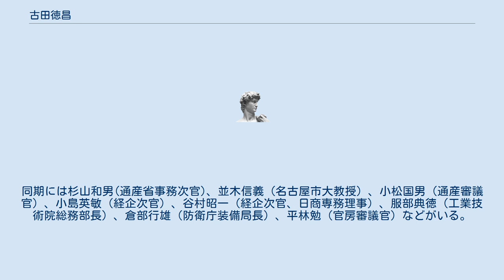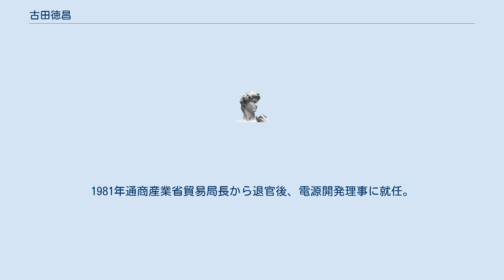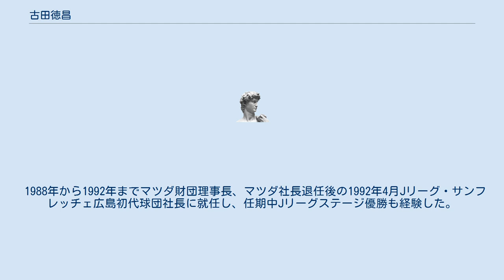古田徳昌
古田 徳昌（ふるた のりまさ、1928年3月27日 - 2019年9月9日）は、日本の通商産業官僚。
通商産業省貿易局長を最後に退官後、電源開発理事等を経て、マツダ第7代社長に就任。
 大分県宇佐市出身。
実兄は珉珉創業者であり日本画家の古田安夫。
中津商業学校（現大分県立中津東高等学校)、大分経済専門学校（現大分大学経済学部）を経て、東京大学経済学部卒業。
 1952年（昭和27年）、通商産業省入省。
同期には杉山和男(通産省事務次官)、並木信義（名古屋市大教授）、小松国男（通産審議官）、小島英敏（経企次官）、谷村昭一（経企次官、日商専務理事）、服部典徳（工業技術院総務部長）、倉部行雄（防衛庁装備局長）、平林勉（官房審議官）などがいる。
椎名悦三郎通産大臣の秘書官として仕え、同大臣の薫陶を受ける。
1969年より1973年まで、在フランス日本大使館参事官として赴任。
帰国後、航空機課長、自動車部長、資源エネルギー庁石油部長などを歴任。
1981年通商産業省貿易局長から退官後、電源開発理事に就任。
 1985年（昭和60年）マツダ入社。
同社専務を経て、1987年（昭和62年）12月、マツダ社長に就任、初の会社外部出身の社長となる。
これは田原総一朗によると、当時社長山本健一が体調不良に加えプラザ合意以降の円高不況で経営悪化したため退任することになり、当初山本は副社長でメインバンクである住友銀行出身であった和田淑弘を社長に推薦したが巽外夫住友銀行頭取が拒否したため、2番目の候補として専務の古田を推薦したことによるものだったという。
マツダ社長として、社風改革や国内シェア10%を目標に大胆かつ柔軟な攻めの経営戦略をとった。
 またマツダのスポーツ活動にも力を入れている。
 1988年から1992年までマツダ財団理事長、マツダ社長退任後の1992年4月Jリーグ・サンフレッチェ広島初代球団社長に就任し、任期中Jリーグステージ優勝も経験した。
その後は日本サイクリング協会会長などを歴任している。
 2019年9月9日、死去。
91歳没。